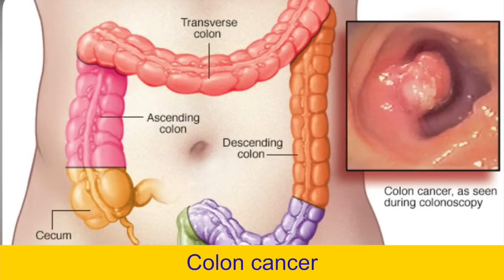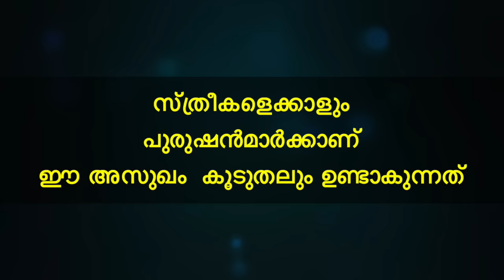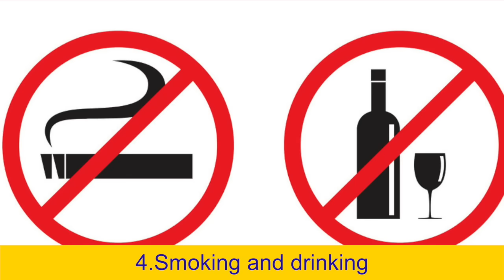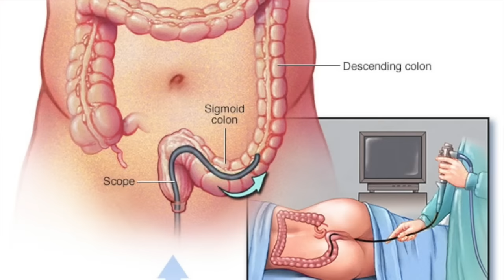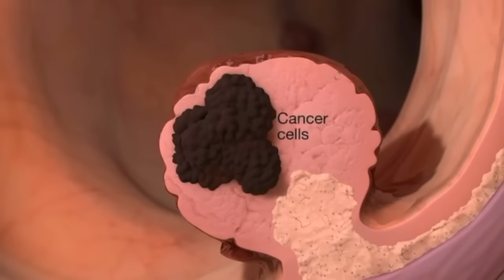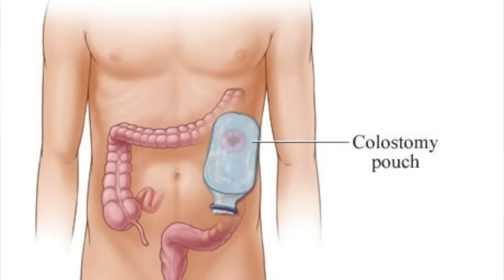725: വന്‍കുടലിലെ കാൻസർ 100% പ്രതിരോധിക്കാൻ..100% prevention of Colon Cancer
വന്‍കുടലിലെ കാൻസർ 100% പ്രതിരോധിക്കാൻ..100% prevention of Colon Cancer

വന്‍കുടലിൽ ഉണ്ടാകുന്ന ക്യാന്‍സര്‍ ഇപ്പോൾ സര്‍വസാധാരണമായി വരികയാണ്. ഇന്ത്യക്കാരില്‍ അപൂര്‍വമായാണ് ഈ രോഗം മുമ്പ് കണ്ടിരുന്നത്. എന്നാല്‍, അടുത്തകാലത്തായി ഈ ക്യാന്‍സർ വളരെ  കൂടുതലായി കാണപ്പെടുന്നു. നമ്മുടെ ജീവിതരീതിയില്‍ വന്ന വ്യത്യാസവും പാശ്ചാത്യരെ അനുകരിച്ചുള്ള ആഹാരക്രമവുമാണ് കാരണമെന്ന് കണക്കാക്കപ്പെടുന്നു. ഇത്തരം ക്യാന്‍സര്‍ നേരത്തേ കണ്ടുപിടിച്ചാല്‍ 100% ശാസ്ത്രീയമായി ചികിത്സിച്ചു ഭേദപ്പെടുത്താം. കാന്‍സര്‍ സ്റ്റേജിന് അനേകം വര്‍ഷങ്ങള്‍ക്കു മുമ്പു തന്നെ ഇത് കണ്ടെത്തി ഓപ്പറേഷന്‍ (ശസ്ത്രക്രിയ) കൂടാതെ ഇതിനെ നീക്കം ചെയ്യാം എന്നുള്ളതാണ് കുടല്‍ കാന്‍സറിന്‍റെ (colorectal cancer) ഏറ്റവും വലിയ സവിശേഷത.കുടൽ അർബുദത്തിന്റെ ലക്ഷണങ്ങളും ചികിത്സാ മാർഗ്ഗങ്ങളും ഏതൊക്കെയാണെന്ന് വിവരിക്കാം. ഈ വീഡിയോ കണ്ടതിനു ശേഷം സേവ് ചെയ്തു വെയ്ക്കുക..ഉപകാരപ്പെടും.. മറ്റുള്ളവർക്കായി ഈ വീഡിയോ ഷെയർ ചെയ്യുകയും ചെയ്യുക ... ആർക്കെങ്കിലും തീർച്ചയായും അത് ഒരു ഉപകാരം ആയേക്കും .. പല ജീവനുകളും രക്ഷിക്കാനായി നമുക്ക്  കഴിയും...!!

 Currently
1.Kerala state Secretary: Society for Emergency Medicine India
2.National Innovation Head Society for Emergency Medicine India
3.Vice President Indian Medical Association Kovalam 4. HOD & Academic Director PRS Hospital, Trivandrum
5.Senior Specialist Abudhabi Health Authority